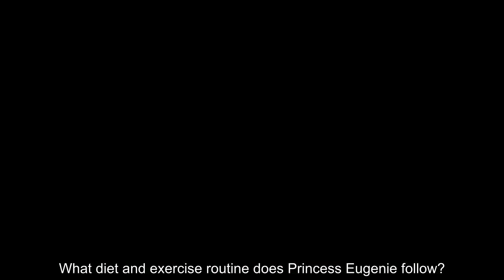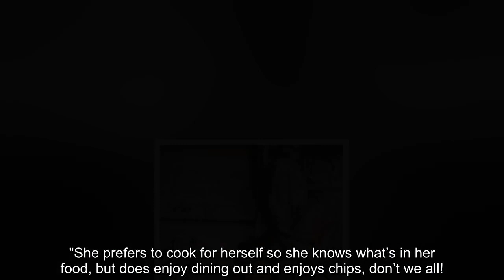Princess Eugenie has experienced a 'transformational fitness journey' 'very adventurous'